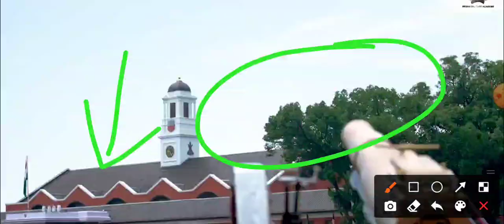Assam Rifles physical test 2021 || Diphu / Silchar / Halflong Physical Test 🔴 Live || Read and Lead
Assam Rifles physical 2021

CRPF Trademan sweeper Trade Question
CRPF bsf ssb cisf ITBP sweeper Trade Question 2021